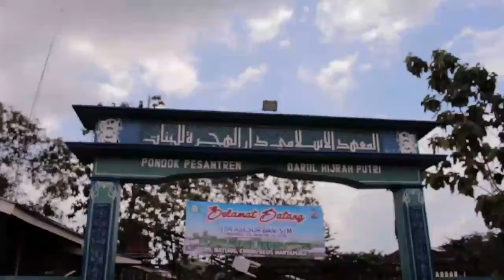Pondok Pesantren Darul Hijrah Putri " | Idul Adha 1438H | 2017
Pondok Pesantren Darul Hijrah Putri 2017